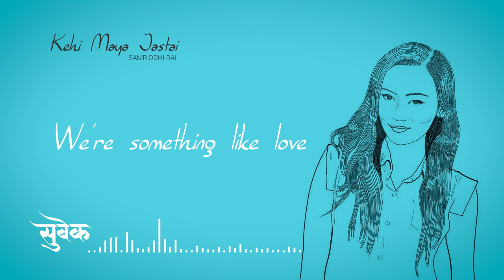KEHI MAYA JASTAI - Something Like Love - Samriddhi Rai (Official Lyrics Video)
'Kehi Maya Jastai - Something Like Love," is a ballad that speaks of unrequited love, a spin off if you may, from Samriddhi Rai's previous single Prayas.

Written/ Sung/ Composed by: Samriddhi Rai
Music Arrangement: Manzil Bikram KC
Lyrical Video by: Binay Kansakar

केहि माया जस्तै

1st Verse
तिम्रो र मेरो यो
अनोउठो सेरो फेरो
यात्रा गन्तब्य बिहिन भो
न वारी छ , न पारी छ
सम्ब्न्ध यो दोधारे छ
डुंङाको कि नार हराइगयो
Pre-chorus
यहाँ गगन छ
उडान छ
तर पंख मेरो छैन
यहाँ खुशी छ, हांसो छ
ओठमा मुस्कान रहेन

आफ्नै मान्छे जस्तै
लाग्थ्यो तर एक्छिन्मै पराई
सर्वस्व पाए जस्तो लाग्थ्यो
तर रित्तो यो कलाई
Chorus
केहि माया जस्तै हाम्रो कथा *3Something like loveWe’re something like love तिमी र म  *2

Verse 2
चाहिने नचाहिने सम्झौतामै मन ओझेल
भाज्ञको कठोर खेल
म एता उ उता
समयको बाध्यता
जलिरंहे माया मरुन्जेल

Pre-chorus 2
यहाँ बायु छ
बतास छ
तर स्पर्श मैले पाइन
यहाँ सुर छ, ताल छ
संगीत मैले सुनिन

Bridge
बिजयि भयोउं फेरी
हार्योउं कसरी ?
मायाको न्यानो तापमा
जल्योउं कसरी ?

दुई मुटु चाहे पनि एक हुन्न रहेछ
कैले काहिं

Chorus
केहि माया जस्तै हाम्रो कथा *3Something like loveWe’re something like love तिमी र म  *4